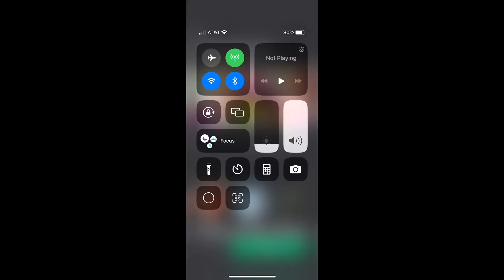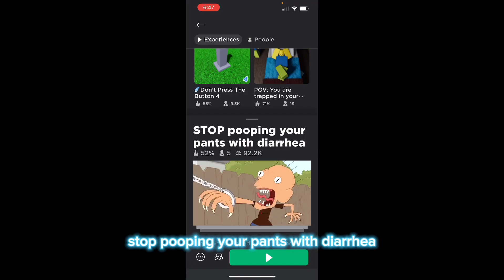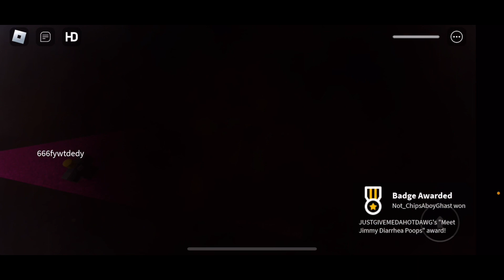the weirdest games on roblox